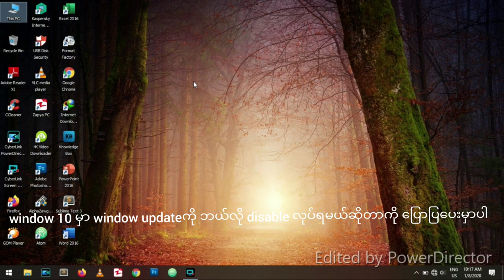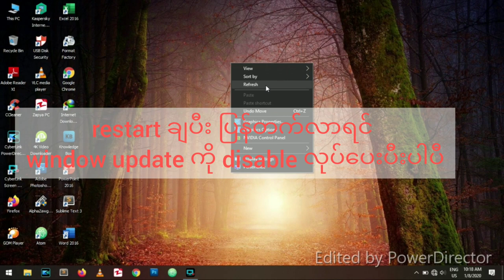How to disable window update in window 10 100%working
1.This PC~Manage~Service & Applications~Services
2.Find Window Update
3.Window Update ~Properties~Startup Type~Disable
4.Restart